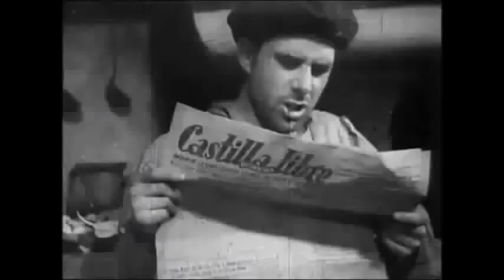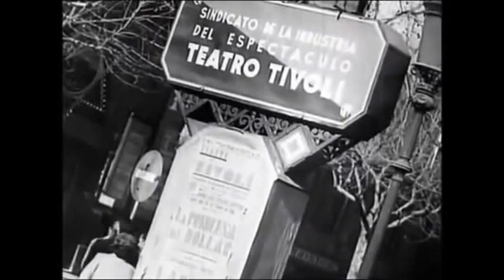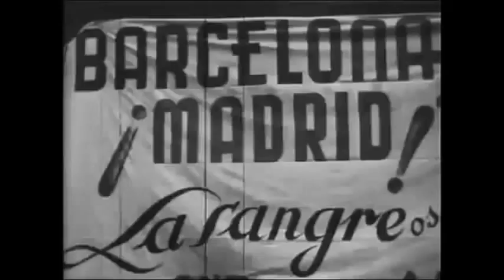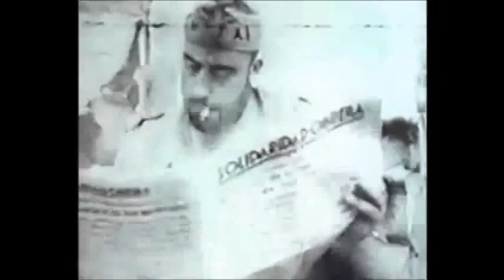Maduro y Chávez Vs Los Anarquistas (Federalismo libertario)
Nicolás Maduro y Hugo Chávez (los burgueses nacionalistas) capitalismo de estado, capitalismo mixto, capitalismo privado
Vs
Los Anarquistas, el Anarquismo (Federalismo libertario) anticapitalista, antiestatistas...

¿Cómo vives tu?

la izquierda Ciudades de Venezuela,la derecha Caracas,
la izquierda Maracaibo,la derecha Zulia,
la izquierda Valencia,la derecha Carabobo,
la izquierda Barquisimeto,la derecha Lara,
la izquierda San Cristóbal,la derecha Táchira,
la izquierda Ciudad Guayana,la derecha Bolívar,
la izquierda Barcelona,la derecha Anzoátegui,
la izquierda Valera,la derecha Trujillo,
la izquierda Maracay,la derecha Aragua,
la izquierda Petare,la derecha Miranda,
la izquierda Turmero,la derecha Aragua,
la izquierda Ciudad Bolívar,la derecha Bolívar,
la izquierda Barinas,la derecha Barinas,
la izquierda Santa Teresa del Tuy,la derecha Miranda,
la izquierda Cumaná,la derecha Sucre,
la izquierda Baruta,la derecha Miranda,
la izquierda Puerto la Cruz,la derecha Anzoátegui,
la izquierda Mérida,derecha Mérida,
la izquierda Cabimas,la derecha Zulia,
la izquierda Coro ,la derecha Falcón,
la izquierda Guatire,la derecha Miranda,
la izquierda Cúa,la derecha Miranda,
la izquierda Guarenas,la derecha Miranda,
la izquierda Los Teques,la derecha Miranda,
la izquierda Ocumare del Tuy,la derecha Miranda,
la izquierda Puerto Cabello,la derecha Carabobo,
la izquierda Guacara,la derecha Carabobo,
la izquierda El Tigre,la derecha Anzoátegui,
la izquierda El Limón,la derecha Aragua,
la izquierda Acarigua,la derecha Portuguesa,
la izquierda Punto Fijo,la derecha Falcón,
la izquierda Cabudare,la derecha Lara,
la izquierda Charallave,la derecha Miranda
la izquierda Palo Negro,la derecha Aragua,
la izquierda Cagua,la derecha Aragua,
la izquierda Anaco,la derecha Anzoátegui,
la izquierda Calabozo,la derecha Guárico,
la izquierda Guanare,la derecha Portuguesa,
la izquierda Carúpano,la derecha Sucre,
la izquierda Ejido,la derecha Mérida,
la izquierda Catia La Mar,la derecha Vargas,
la izquierda Mariara,la derecha Carabobo,